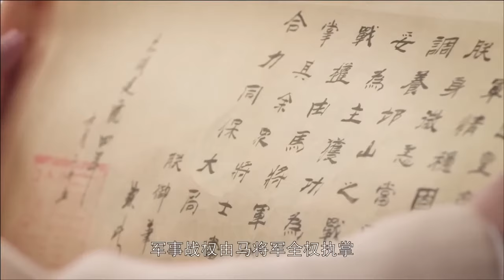ENGSUB【玉情关/The Curse Of Love】44 | 一场意外，她受重创失去了全部记忆，为寻找身世和真相，她假扮身份深入调查，却卷入了一个真假莫辨的情感漩涡中（许凯/张含韵/彭冠英）